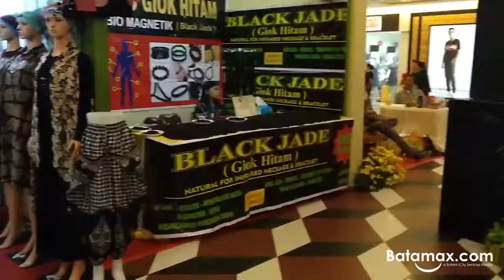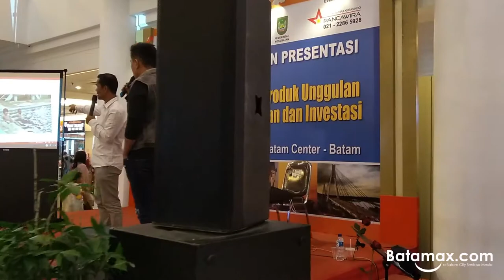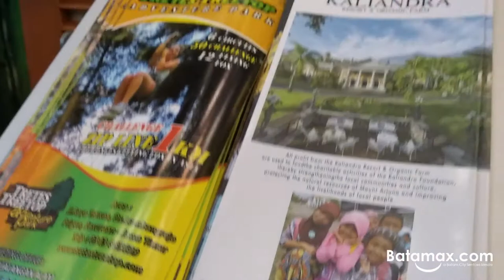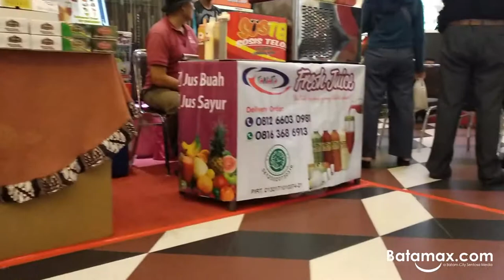PAMERAN PRODUK UNGGULAN PRODUK DAN INVESTASI BATAM DI MEGAMALL 2019 PAIWISATA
Pameran yang diselenggarakan oleh dinas Pariwisata beserta UKM unggulan Indonesia yang ada di Indonesia dari Sabang Sampai Merauke Guna Meningkatkan Ekonomi UKM dari Pariwisata Berbagai daerah yang ada Diseluruh Indonesia

camera  : xiaomi s2
location : Megamall Batam centre